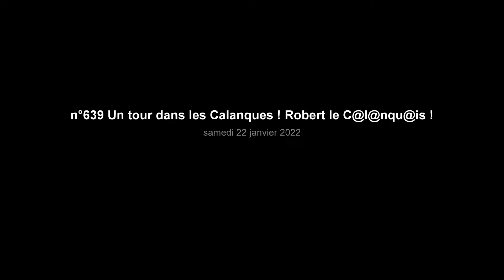n°639 Un tour dans les Calanques ! Robert le C@l@nqu@is !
Un tour dans les Calanques !
Randonnée pour les débutants dans le parc National des Calanques !
Distance totale 10 kms ! temps de marche totale effective 2h40
dénivelles positif total 280 mètres.
Réalisé par Robert le C@l@nqu@is le 22 janvier 2022 avec l'accord de mes participants que je remercie !

Bonne vision ! Robert !